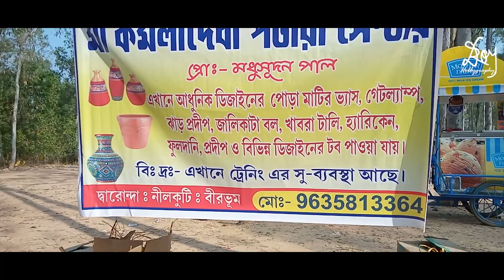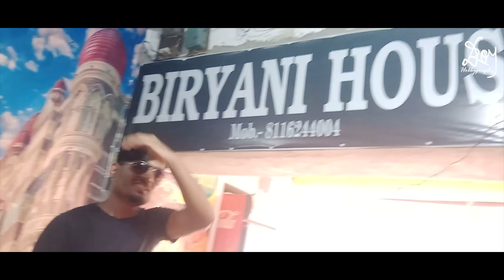3rd Vlog in YouTube || Bolpur Vlog Part 2|| Droy Hobbygraphy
4th Vlog in YouTube || Bolpur Vlog Part 2|| Droy Hobbygraphy
Hey Viewers this is my 4th vlog in YouTube. Want to Show you how I experience the journey to Bolpur santi niketan. Hope you will enjoy the video. This is the part 2. I specially thank to Bapi for being with me in this journey. I need your support and love. Also like the video if you like this, amd give your expensive comment.
 Related Search:
 droyhobbygraphy,
droy_hobbygraphy,
Bolpur,
Bolpur Santiniketan,
Santiniketon,
Basant utsab,
Sonajhurir Hat,
3rd Vlog in YouTube,
1st Vlog in YouTube,
Bengali blogger,
bengali vlogger,
vlog video,
vlog,
dibyendu roy,
su bimala chhandayan,